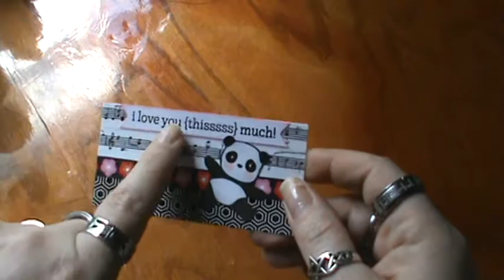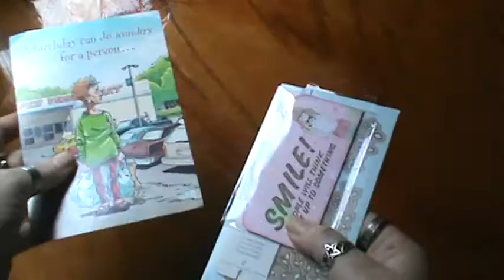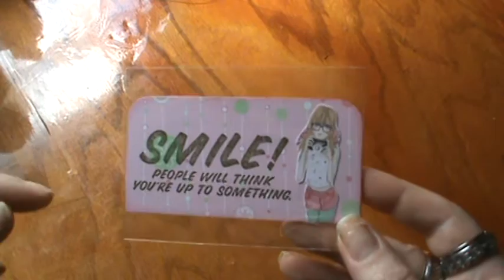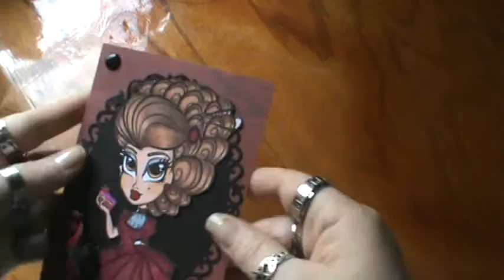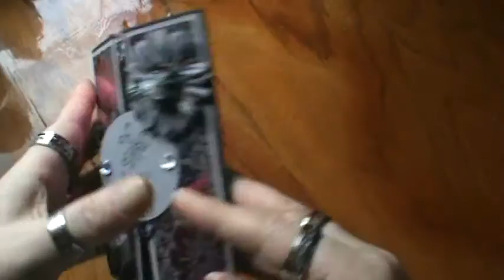more birthday fun entries!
TFW!

For a few more places you can join me on the web check out the about section